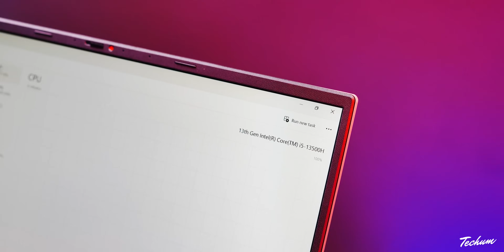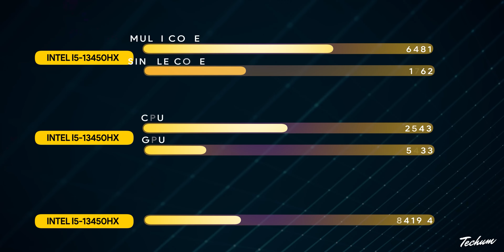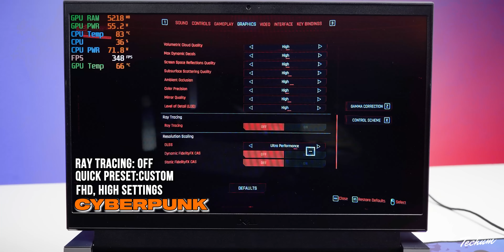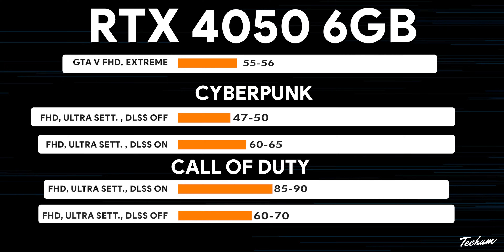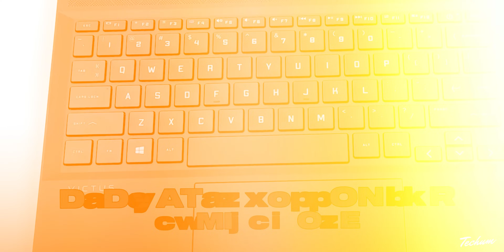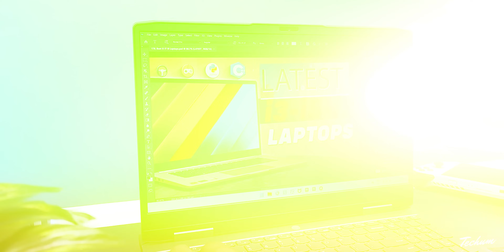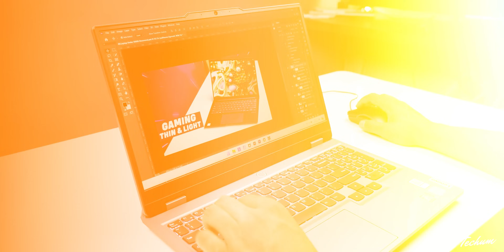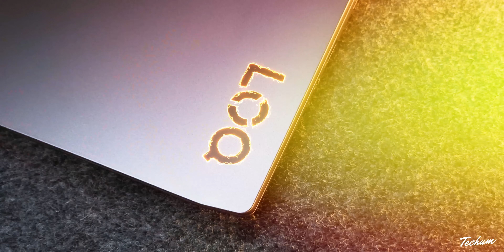🔥RTX 4050🔥Top 5 Best Gaming Laptops Under ₹80000 in 2024💥Best Gaming Laptop Under 80000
best gaming laptop under 80000 are covered in this video. Gaming Laptop Under 80000 are reviewed and tested in this video. Best Laptop Under 80000.

💻 Lenovo LOQ 2024 [i5-13450hx, RTX 4050]

💻 Lenovo LOQ [Ryzen 7 7840HS, RTX 4050]

💻 HP Victus [i5-13420h, RTX 4050] (512Gb SSD)
💻 HP Victus [i5-13420h, RTX 4050] (1Tb SSD)

💻 Acer Nitro V Gaming Laptop [i5-13420H, RTX 4050]

💻 Dell Smartchoice G15-5530 [i5-13450HX, GTX3050]

80000 laptop
80000 laptop gaming
80000 laptops best
80000 laptop hp
80000 laptop dell